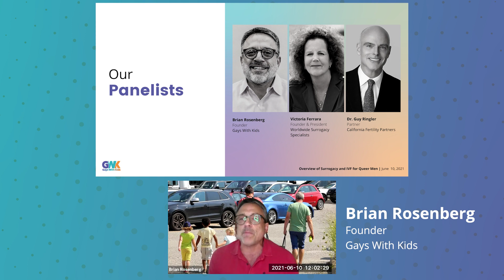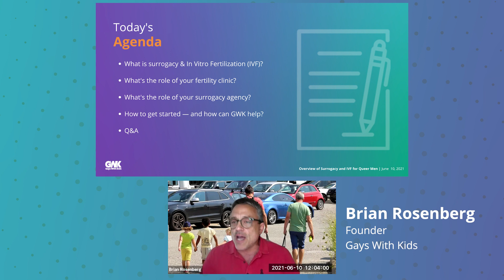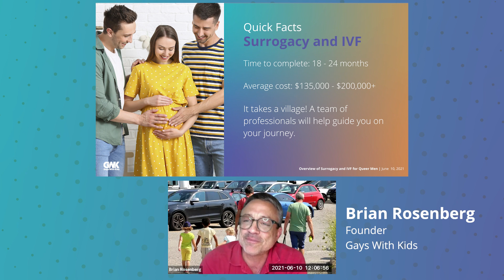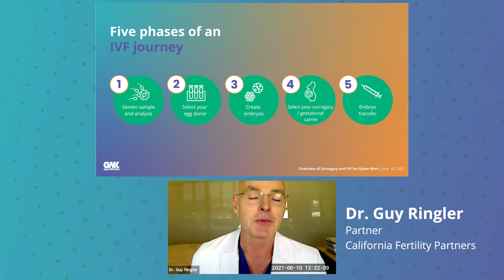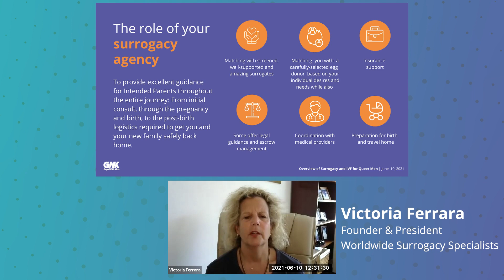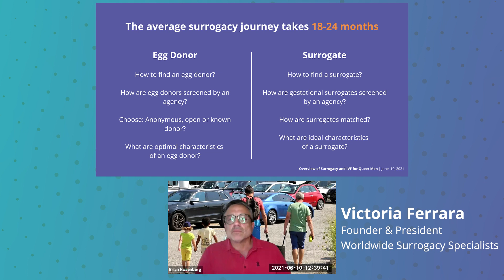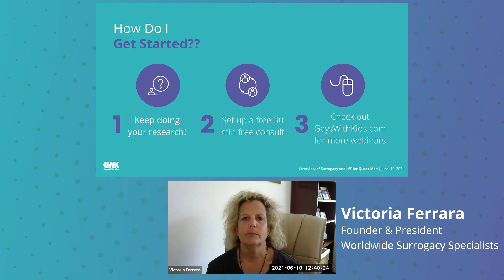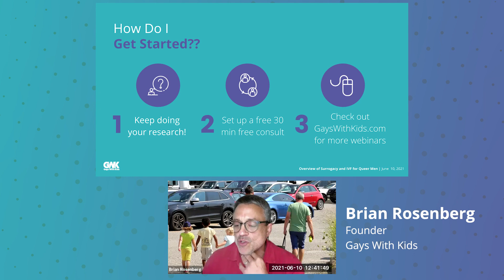Overview of Surrogacy & IVF for Queer Men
Join GWK's founder Brian Rosenberg as he sits down with Dr. Guy Ringler of California Fertility Partners and Victoria Ferrara of Worldwide Surrogacy Specialists to talk about the surrogacy and IVF process for new intended parents.

Timestamps
Intro: 0:00
Panelists: 0:29
Topics: 0:50
Quick Facts: 2:21
IVF Overview: 5:09
Surrogacy Overview: 20:45
Q&A: 38:42

Gays With Kids is the Leading Website for Gay Dads, Dads to Be, Adoption & Surrogacy.
Gays With Kids has REACHED OVER 250,000 Followers Across Social Media and Growing!

For all you fathers and fathers to be this is a space for you to not only educate yourself but be a part of a fast-growing community!

As always we thank you for your support!